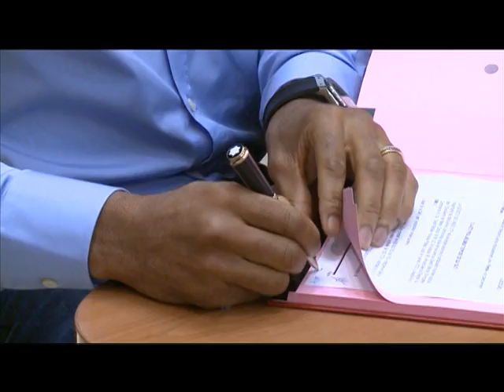Économie: Didier DROGBA s'offre 5 % des mines d'Ity